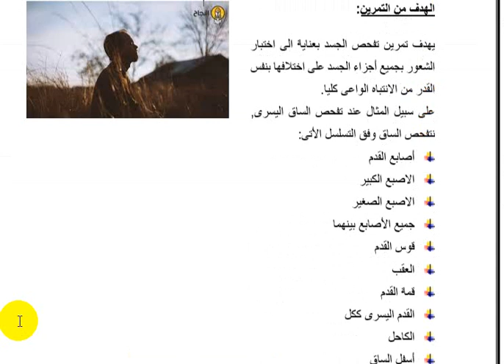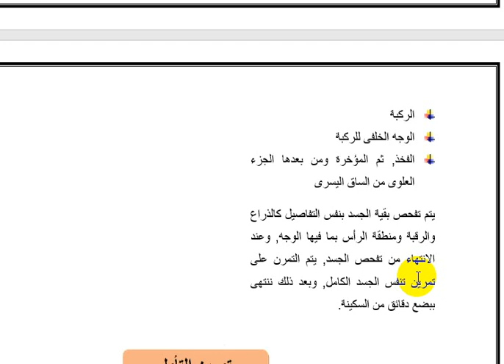تمريض فحص الجسد د وفاء عثمان